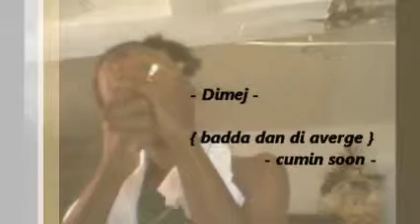Dimej - FREESTYLE VIDEO { 2012 may }.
LYRICS IN OVA DRIVE !!!
LISTEN IT NOW !!